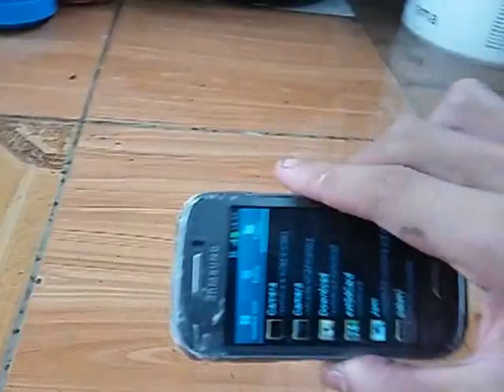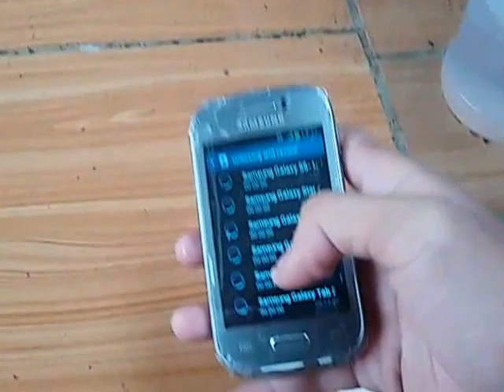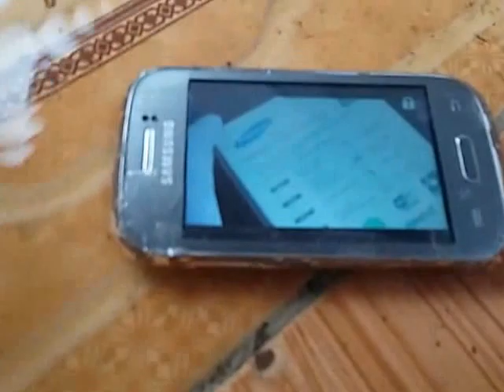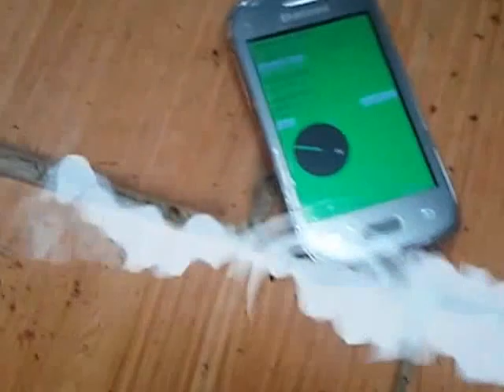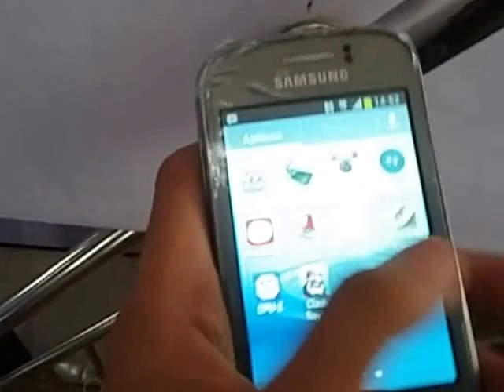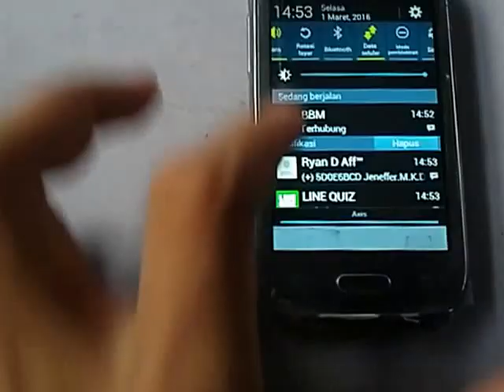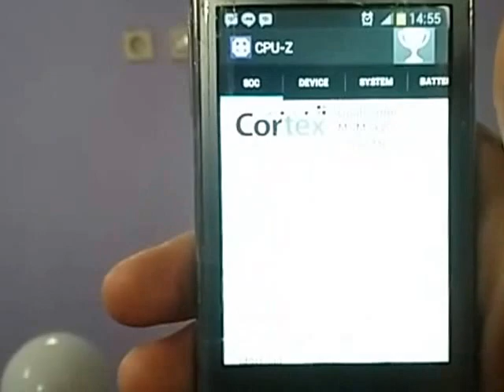samsung galaxy young rain test + isolatip protection